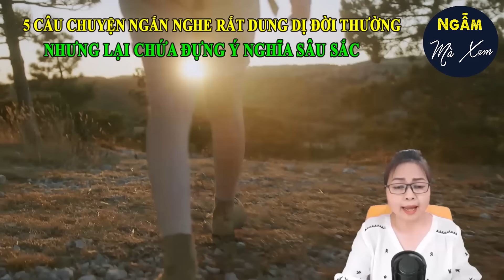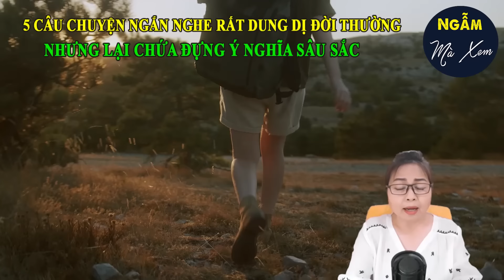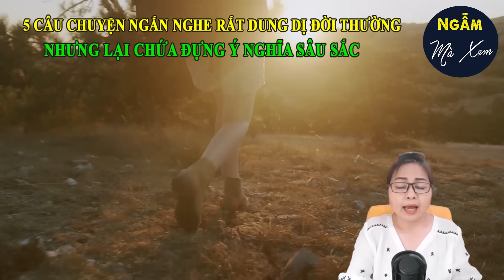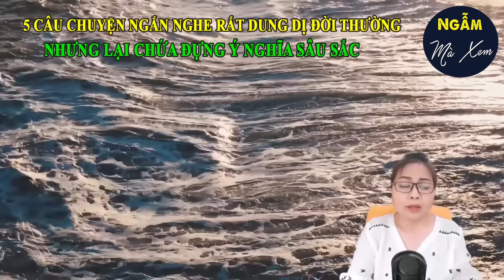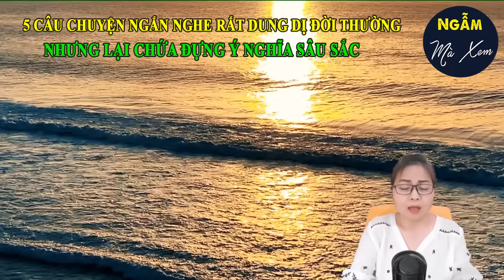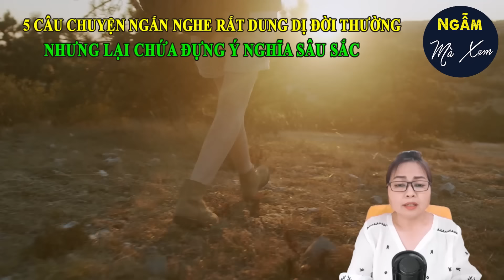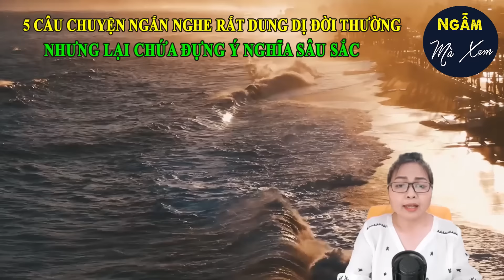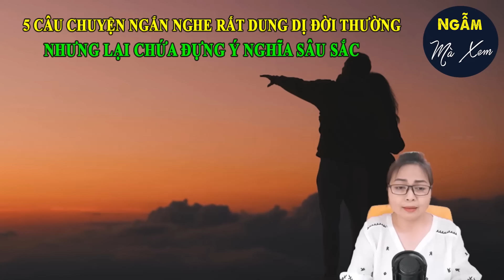ĐÓNG HAY MỞ | 5 Câu Chuyện Ngắn Nghe Rất Dung Dị Đời Thường Nhưng Lại Chứa Đựng Ý Nghĩa Sâu Sắc NMX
5 Câu Chuyện Ngắn Nghe Rất Dung Dị Đời Thường Nhưng Lại Chứa Đựng Ý Nghĩa Sâu Sắc.

★ Cảm ơn các bạn đồng hành và luôn ủng hộ!
© Các video trên kênh NGẪM MÀ XEM đã được đăng ký bản quyền với Youtube. Vui lòng  không sao chép, re-upload dưới mọi hình thức.
- Giọng Đọc: MC Vân Anh